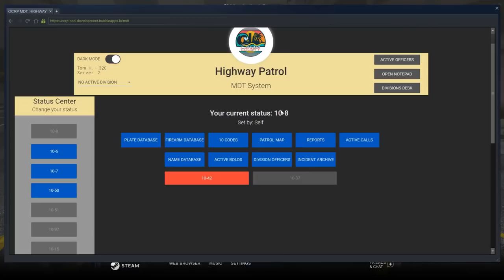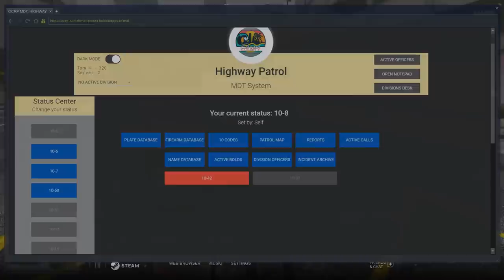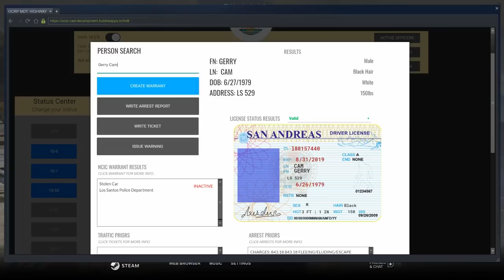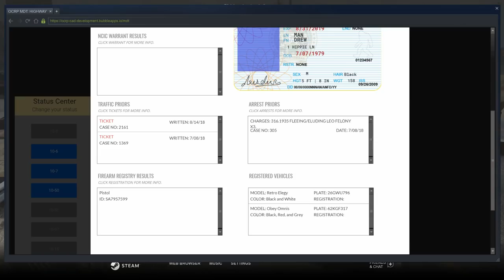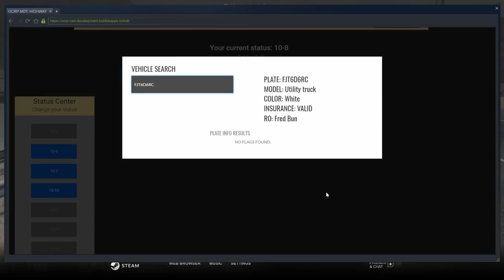GTA 5 OCRP #55! Road Rage With Punches! (LEO)